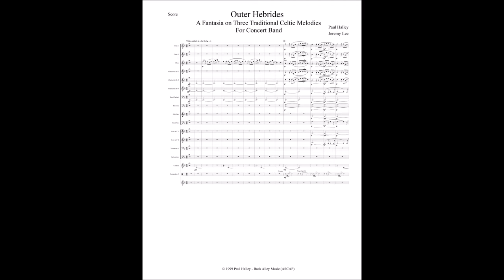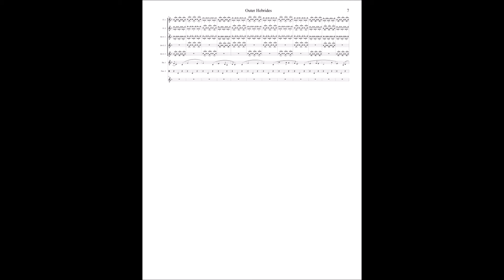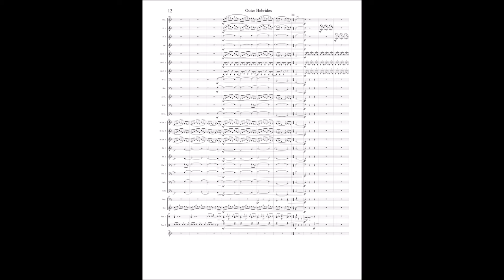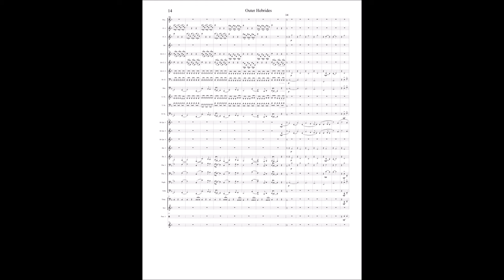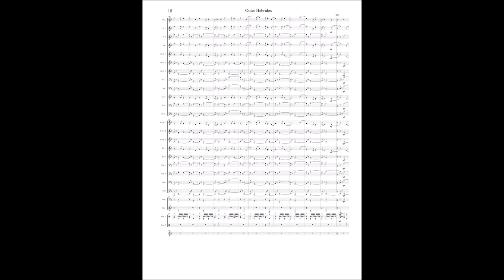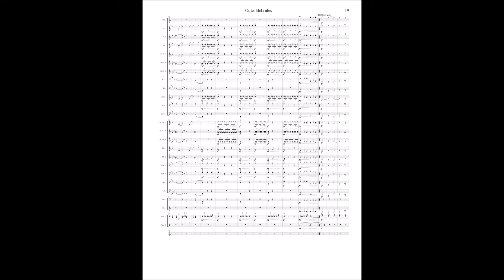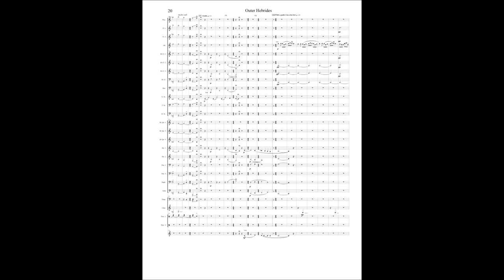Outer Hebrides by Paul Halley - Arr. for Concert Band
Originally for Organ, this was a piece I arranged for my final project in Arranging and Orchestration class. It is for full concert band instrumentation. This was composed in Finale 2012 and was played back using CineBrass CORE and Garritan Personal Orchestra. Enjoy!

Mr. Halley retains all copyright. This was done for a school project.